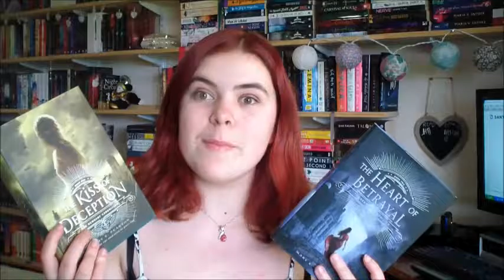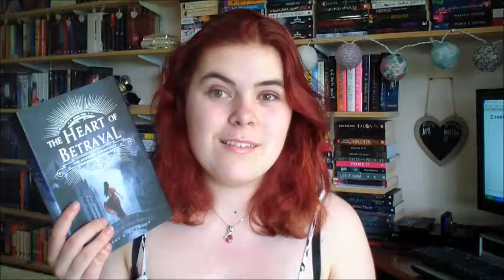KOD + The Heart of Betrayal Review (SPOILERS)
Hey guys

So, I absolutly loved this book. It is an amazing trilogy and just such an awesome world.

Here are my links:

Instragram - abbeyleec_the_booklover